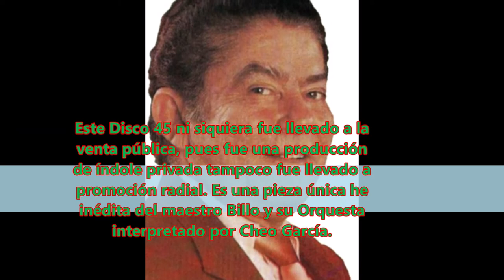Patio Cortijero - Billo`s Caracas Boy - Montaje: Johnny Diaz Apitz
Sipnosi e Interpretación del Disco:

En los  XXV aniversario del Club Campestre los Cortijos en Caracas, Venezuela en el año 1972 la Orquesta Billo`s Caracas Boy graba este tema en un 45 Rpm dedicado al evento el cual fue distribuido gratuitamente entre los miembro del club es mas este ni siquiera este 45 fue llevado a la venta pública, pues fue una producción de índole privada tampoco fue llevado a promoción radial. En el lado anverso de este tema esta otra canción compuesta por J. Sánchez Azopardo y cantada por Memo Morales titulada: Diana Primera que fue la Reina de Belleza coronada para este aniversario del Club Los Cortijos.

En el tema se menciona a: Totton, era el apodo de Jose Antonio Sánchez Azopardo el compositor de ese merengue venezolano.

Se menciona a Tony Quintero, padre de Valentina Quintero, la periodista de Turismo en Venezuela y a quien nombra en este tema: "Con este loco van 7 no a llegado Tony Quintero"

La tradición en ese Club era jugar bolas criollas, por eso el Maestro Luis María Billo Frómeta le grabò al Club este tema que se estrena por primera vez públicamente en esta produccion de Youtube.

La segunda voz del tema: Patio Cortijero, en el diálogo -mejor dicho-, es del percusionista Omar Vargas. apoado "pescaito" .. Y la tradición en ese Club era jugar bolas Criolla.  El alma del juego de las bolas criollas en este centro exclusivo caraqueño, era Tony Quintero, por eso lo nombran en el estribillo de ese tema el disco.

Este 45 fue prensado por la discoteca "Criodisca". Bajo ese sello, no contiene serial y el tema Patio Cortijero va del lado A, es un merengue venezolano donde se nombran algunos socios del club, entre otros; Parrita; Daniel Scott; los hermanos Pérez Diaz; Los hermanos Villmizar.

Por el lado B de ese 45, fue grabado una Rumba Flamenca, llamada Diana Primera, cantada por Memo Morales y dedicada a la joven señorita que gano el reinado de Belleza de ese Club Campestre en ese año de año 1972.

Estos dos temas fueron interpretados e inaugurados por la Orquesta Billo Caracas Boy en la fiesta de gala bailable que se hizo para celebran el aniversario del Club Los Cortijos.